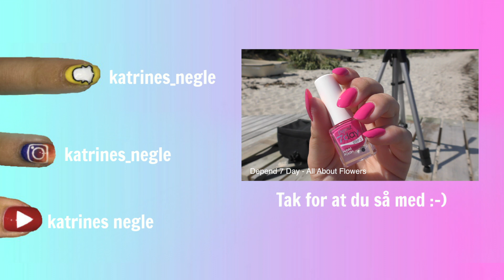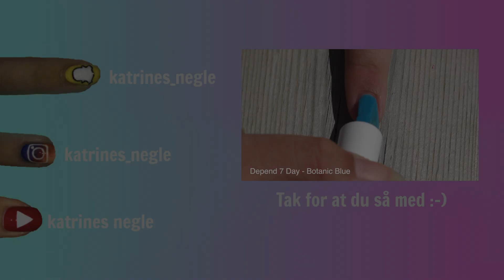Blå Scaled Gradient Negle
Tak for at du så med.

Da jeg uploadede videoen kom jeg i tanke om navnet ;-)

Neglelakker:
Basecoat= Unt - ready to take off
Lyseblå= Opi - It's A Boy
Mørkere blå= Essie - Im Addicted
Topcoat= Seche vite - Dry fast topcoat

❤️❤️INFO❤️❤️

---alder= 16---

---kamera= Panasonic hc-vxf999---